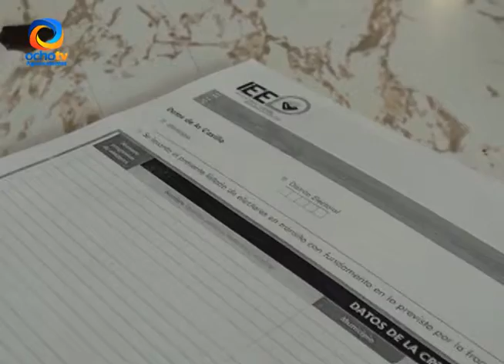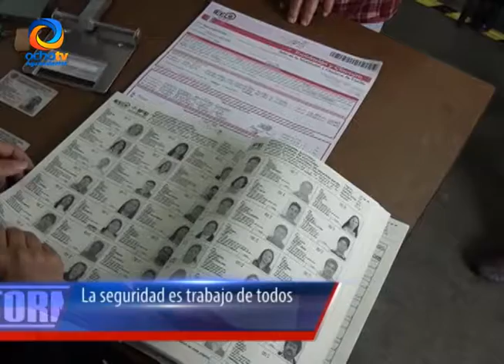SEGURIDAD ELECTORAL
Proteger los comicios del crimen organizado, es tema del Gobierno Federal.

Camarógrafo: Juan Miguel Villalobos